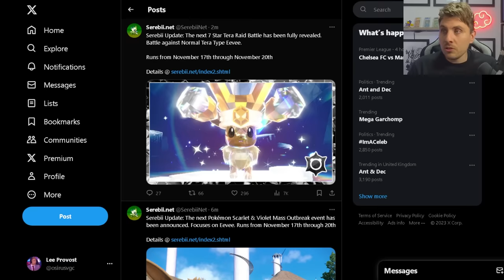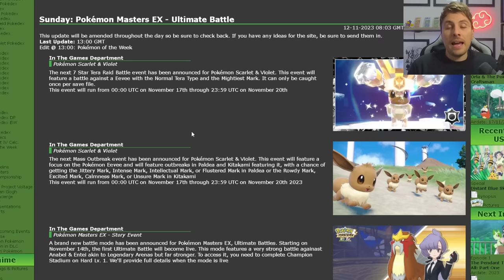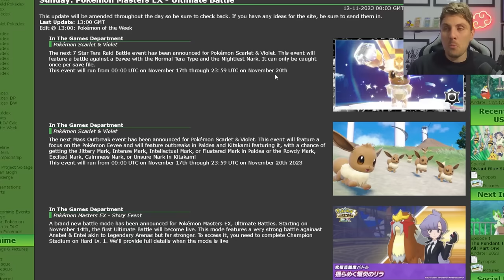New EEVEE 7 Star Tera Raid & Mass Outbreak Event ANNOUNCED in Pokemon Scarlet and Violet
This video will go over the latest Tera Raid Spotlight Event News for upcoming 7 Star tera raid event and Mass Outbreak Event featuring Eevee in Pokemon scarlet and violet.